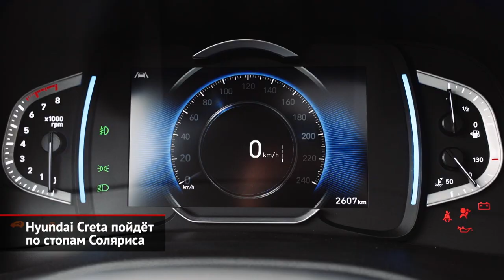Hyundai начинает увольнения, казахи интересуются заводом и запустили Крету | Новости с колёс №2352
На российском заводе компании Hyundai стартовал процесс увольнения персонала, сообщает агентство ТАСС со ссылкой на сотрудников. Расторгнувшие договор по соглашению сторон получат несколько месячных окладов компенсации. Напомним, что компания Hyundai решила сократить большую часть персонала российского автозавода «Хёндэ Мотор Мануфэкчуринг Рус». Там методом полного цикла собирали седаны Solaris, кроссоверы Creta, а также семейство Kia Rio. Само предприятие остановилось 1 марта по причине разрыва логистических цепочек, вызванного антироссийскими санкциями. В простое, по официальным данным, сейчас находятся 2200 работников, а ещё около трёхсот продолжают работу. Они, как подтвердили сразу несколько источников, заняты штамповкой, сваркой и окраской кузовов для алма-атинского конвейера Hyundai Trans Kazakhstan, где недавно возобновилась сборка Солярисов (правда, под именем Акцент).

Между тем, вторым петербургским заводом Hyundai — в Шушарах — заинтересовалась казахстанская компания «Астана Моторс», заявляет телеграм-канал «Русский автомобиль». До двадцатого года этой площадкой владела компания GM, заморозившая здесь производство ещё весной 2015-го. Корейская Hyundai Motor выкупала конвейер под проект расширения производства, предполагая наладить сборку кроссоверов Hyundai Tucson и Kia Sportage, а также Hyundai Palisade. Но до перезапуска предприятия дело, как видим, не дошло… Под какие цели казахстанская компания может выкупить бывшую площадку GM, пока неизвестно. Однако, как пишет ресурс, в Санкт-Петербург прибудет глава фирмы «Астана Моторс» Бекнур Несипбаев, который будет вести переговоры лично. Собственно, завод Hyundai Trans Kazakhstan, где возобновилась сборка Солярисов, как раз принадлежит «Астане Моторс». И казахстанским бизнесменам было бы логичнее интересоваться головным производством на севере Санкт-Петербурга, но очевидно, что заводы в Каменке стоят гораздо дороже. В любом случае, до появления официальных комментариев эта информация остаётся неподтверждённой. А значит, и искать логику преждевременно.

Между тем, в Алма-Ате также планируют наладить выпуск кроссоверов Hyundai Creta, сообщают тамошние СМИ. И это вполне логичный шаг: штамповать, сваривать и окрашивать кузова также будет петербургский завод Hyundai. За счёт отгрузки кузовов «Астане Моторс» российский офис южнокорейской компании пусть частично, но покрывает убытки от простоя своих мощностей.

00:00 На заводе Hyundai начались увольнения
01:00 Вторым заводом Hyundai заинтересовались иностранцы
02:14 Hyundai Creta пойдёт по стопам Соляриса